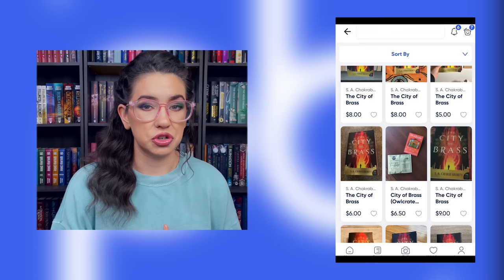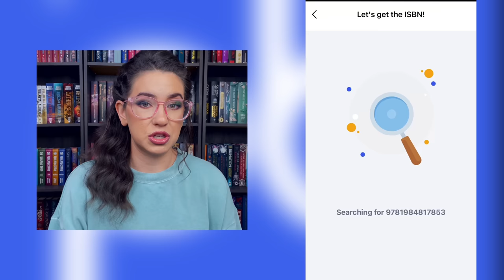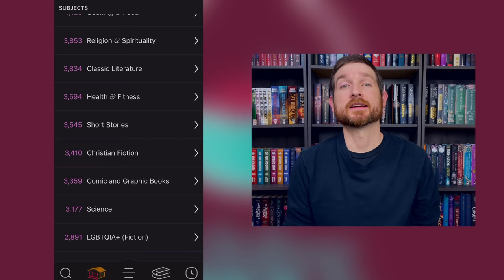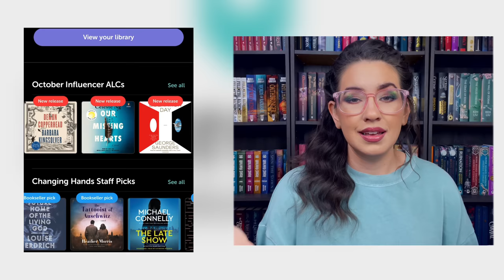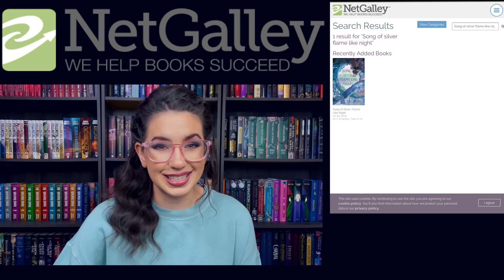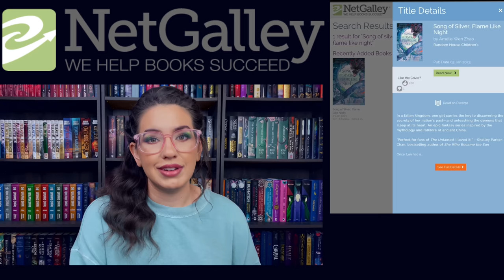BEST APPS FOR READERS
Let's chat about some of our favorite apps for bookworms :)
Time stamps for apps mentioned:
0:20 Pangobooks
2:28 Libby
3:44 Hoopla
5:08 Libro.fm (and bookshop.org)
8:38 Shonen Jump